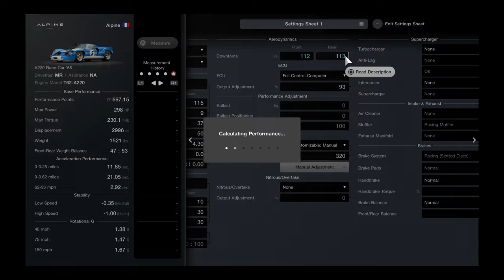GT7 World Touring Car Championship 700 race 3 with Alpine A220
Race 3 of 3 in the Alpine A220